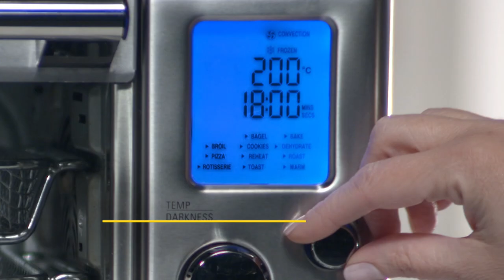Ya no volverás a necesitar aceite con Power Air Fryer 360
Te presentamos el nuevo Emeril Power Air Fryer 360, es el horno de cocción 9 en 1 con tecnología turbo heat que fríe con aire súper caliente de 1500 vatios de potencia y sin aceite, dándote así resultados rápidos, crujientes y dorados con hasta 70% menos calorías que freír con aceite. Además, con las bandejas del Emeril Power Air Fryer 360 cocinarás hasta 450% por ciento más que con una freidora de aire tradicional, prepara carnes, papas fritas y más en 20 minutos.